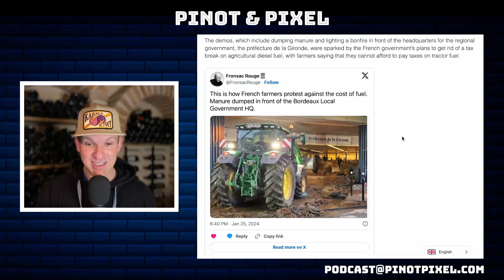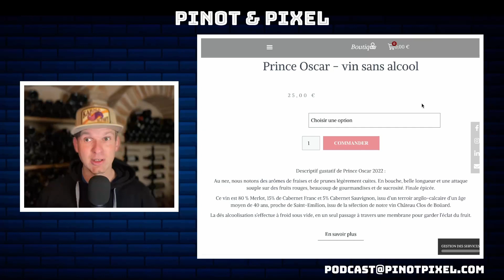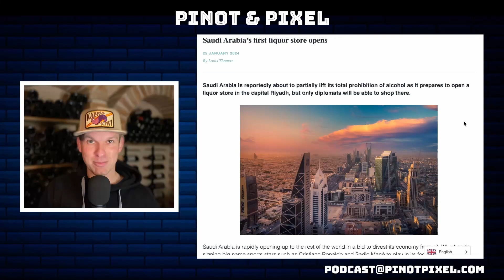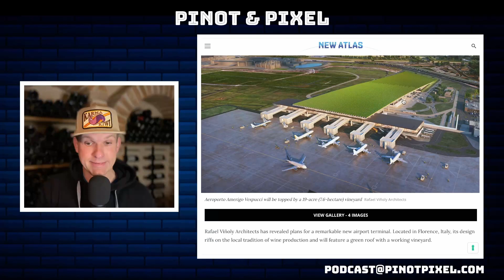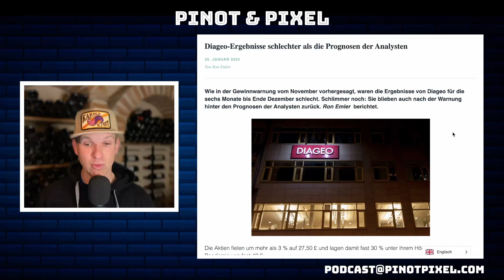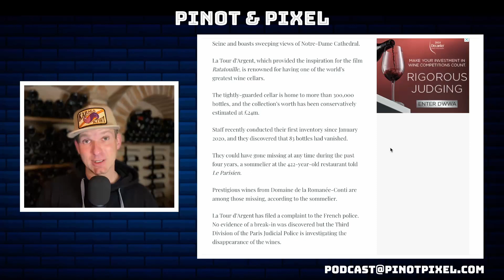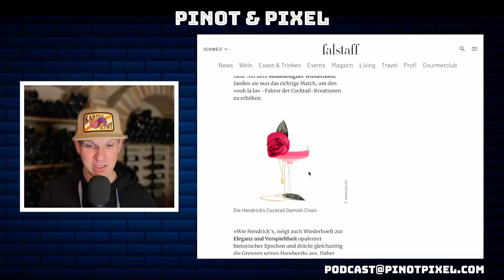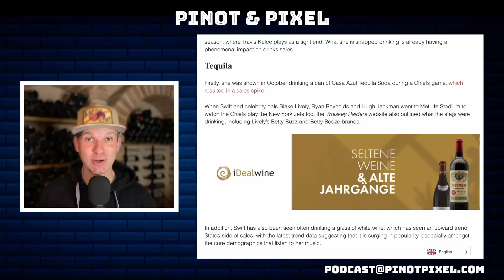Pinot & Pixel #128 Weekly Update🐶Hund mit Korknase🕵️‍♀️Mysteriöser Weinverlust👑Grand Cru Alkoholfrei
Die News dieser Woche waren dominiert von den anhaltenden Protesten der Landwirt:innen in ganz Europa und dem mysteriösen Verschwinden wertvoller Weine eines Pariser Top Restaurants. Die Highlights jedoch waren andere: ein Hund, der Korkton erschnüffeln kann, ein italienischer Flughafen mit Reben auf dem Dach und ein großer Bordeaux - ohne Alkohol.

Shownotes:
(00:00:00) Bauerndemos international auf dem Vormarsch
(00:03:35) Bordeaux mit erstem No Alc Grand Cru?
(00:06:28) Menschen trinken weniger wenn die Gläser kleiner sind
(00:09:01) Erster Alkoholshop  in Saudi-Arabien öffnet
(00:10:51) Gegenwind zur Prosecco UK Kampagne
(00:14:43) Weinberg auf Flughafendach geplant
(00:17:08) Chinas Weinimport stürzt ab, während Spirits wachsen
(00:19:06) LVMH und Rémy Cointreau mit guten Zahlen, Diageo enttäuscht
(00:22:45) Grape Alliance ist insolvent
(00:23:48) Wertvolle Weine aus franz. Top-Restaurant gestohlen
(00:26:56) Korkton-Spürhund in der Pfalz im Einsatz
(00:28:44) Flaschen-Dessous für den Valentinstag
(00:30:12) "Travis und Taylor"-Show beeinflusst  US Getränkeindustrie